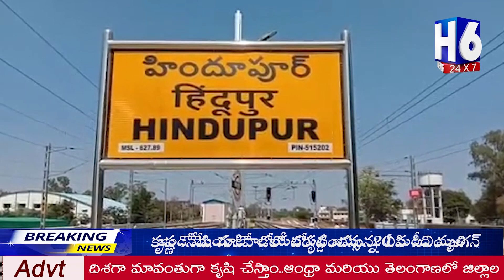లేపాక్షి ఆలయంలో బాలకృష్ణ దంపతులు| H6 NEWS